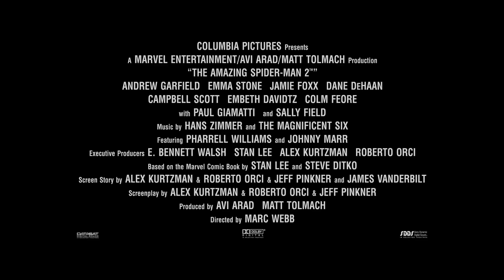O Espetacular Homem-Aranha 2 - Peter e Gwen | Featurette Legendado | 1 de Maio nos Cinemas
FILME NÃO RECOMENDADO PARA MENORES DE 12 ANOS.

Todos sabem que a batalha mais importante do Homem-Aranha é a que ele trava consigo mesmo: o conflito entre as obrigações cotidianas de Peter Parker e as responsabilidades extraordinárias do Homem-Aranha. Mas em O Espetacular Homem-Aranha™ 2: A Ameaça de Electro, Peter Parker descobre que sua grande batalha está para começar.

É ótimo ser o Homem-Aranha. Para Peter Parker (Andrew Garfield), não há nada melhor do que se balançar entre arranha-céus, ser um herói e passar o tempo com Gwen (Emma Stone). Mas ser o Homem-Aranha tem um preço: apenas ele pode proteger os nova-iorquinos dos inacreditáveis vilões que ameaçam a cidade. Com o surgimento de Electro (Jamie Foxx), Peter precisa confrontar um inimigo muito mais poderoso do que ele. E com o retorno de seu velho amigo Harry Osborn (Dane DeHaan), Peter percebe que todos os seus inimigos têm uma coisa em comum: a OsCorp.

Curta O Espetacular Homem-Aranha™ 2: A Ameaça de Electro no Facebook